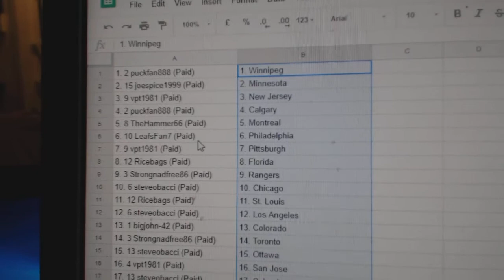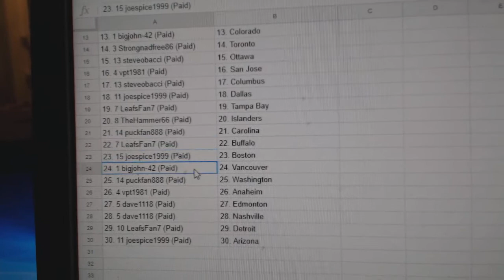Team Randoms - C&C #8638